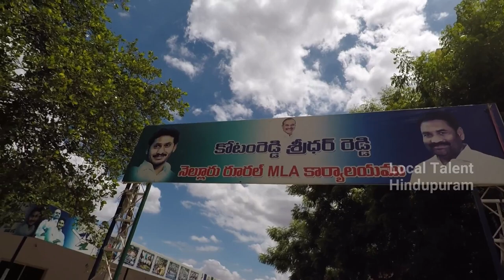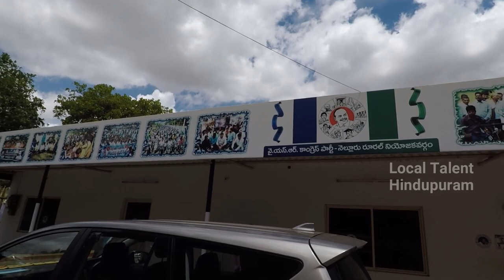Ikotamreddy sridhar reddy Office Nellore|నెల్లూరు ఎమ్మెల్యే ఆఫీసు,ప్రజల సహాయార్థం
Nellore Rural Mla Kotamreddy sridhr reddy maintain high tech office in nellore.the office for people.office is fully equipped and staff.Kotamreddy sridhar reddy speeches are very emotional,he has huge fans in nellore.